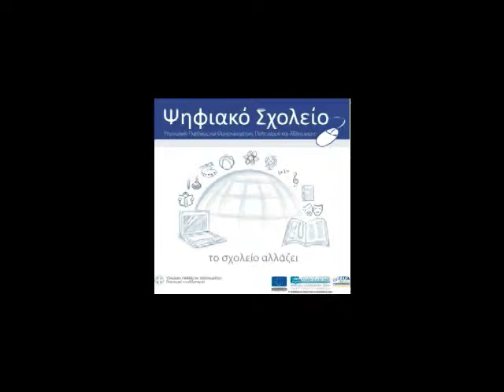Metaggisi ygroy x264